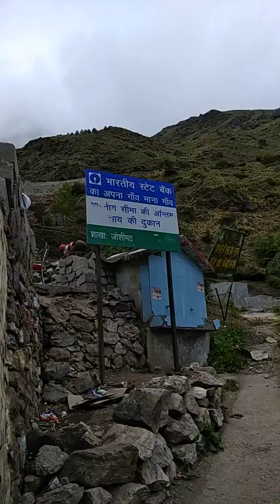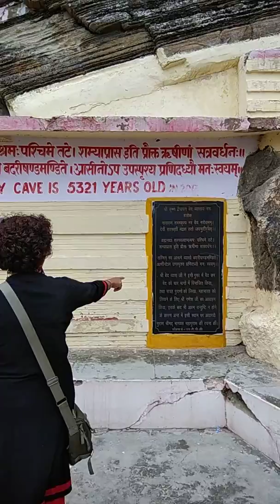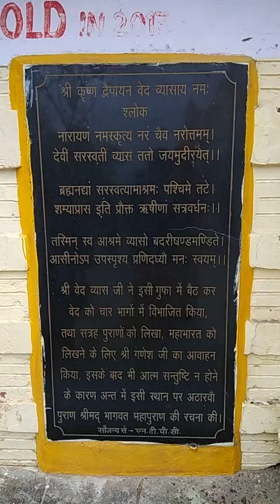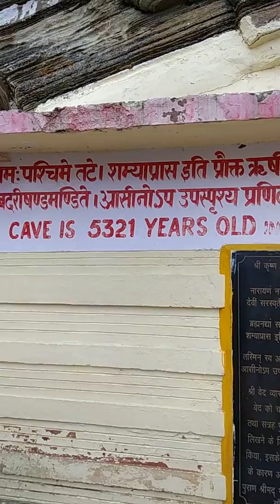Beautiful View of Sri Vyas Gufa / Sri Vyas Cave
At a distance of 5.5 km from Badrinath Bus Stand, Vyas Cave is an ancient cave located on the banks of Saraswati River at Mana village in the Chamoli district of Uttarakhand. Mana is the last Indian village situated at Indo-China Border.

Vyas Gufa is believed to be the place where sage Vyas composed the Mahabharata epic with the help of Lord Ganesha. He also composed 18 Puranas, Brahma Sutras and four Vedas. Maharishi Vyas statue is installed in the caves and worshiped by the pilgrims. A distinct feature of the temple is the roof which resembles the pages from the collection of his holy scripts.

There is also an interesting story related to the place that explains the broken tusk of Lord Ganesh. When Vyas was composing Mahabharata, he needed someone to take down his dictation and asked the learned Ganesha for the same. Ganesh agreed but he had a condition - that Vyas would not stop even for a moment or else he would stop writing and leave. Vyas dictating as fast as he could and Ganesh bent down over the script pages. Finally, his reed pen broke. To which, he broke off a part of his tusk to be used as a pen thereon.

Ganesha cave is also located in nearby area below the Vyas cave. Near this temple, is a natural rock that rests over the river known as Bhim pul. Further 3 km upward climb from Vyas Gufa is another cave called the Muchukand Gufa. It is associated with the story of Lord Krishna who had tactfully led to the demise of the demon Kaal Yawan here by Sage Muchukand. It is said that the footprints of Lord Krishna can still be seen in the cave.